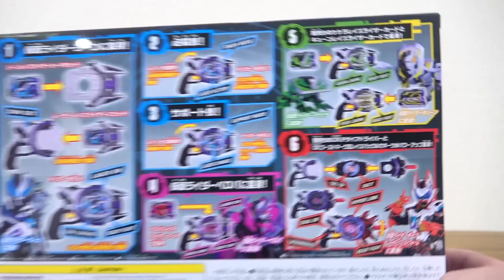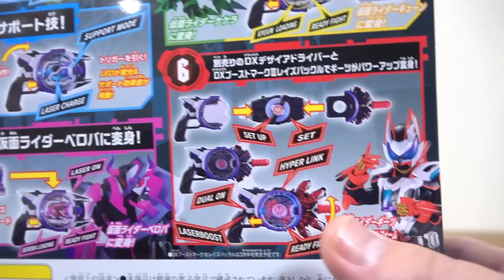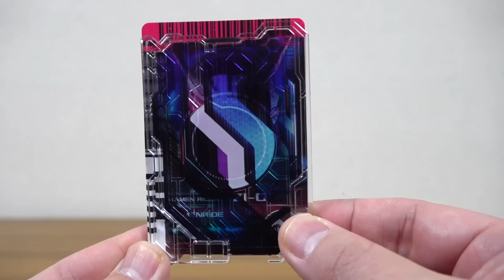仮面ライダージーンとベロバに変身！DXレーザーレイズライザー レビュー！レイズライザーカード2種付属！デザイアドライバーとの連動も検証 ギーツ